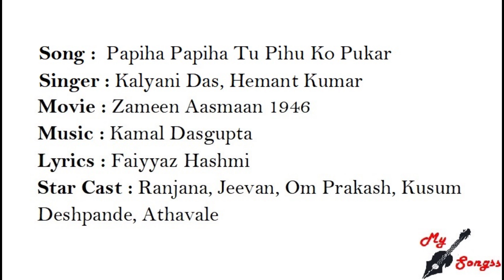Papiha Papiha Tu Pihu Ko Pukar, Movie : Zameen Aasmaan 1946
Song :  Papiha Papiha Tu Pihu Ko Pukar
Singer : Kalyani Das, Hemant Kumar
Movie : Zameen Aasmaan 1946
Lyrics : Faiyyaz Hashmi
Star Cast : Ranjana, Jeevan, Om Prakash, Kusum Deshpande, Athavale